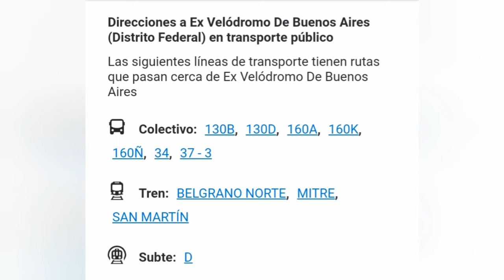Roller Hockey en Buenos Aires: Canchas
ACLARACIÓN IMPORTANTE!
Donde menciono las escuelas de Roller hockey en Club 7 lo dije al revés.
Adultos son los Miercoles
Menores son los Lunes

En el video podremos ver un breve repaso d elas mejores canchas de Roller Hockey en la zona metropolitana de Buenos Aires.

Si queres comenzar a conocer este deporte te dejamos unos links que pueden ser de ayuda.

También si mecesitas equiparte te pasamos unas páginas de facebook de compra u venta de este deporte.

Cualquier consulta u observación lo dejan en la caja de comentarios y serán respondidas a la brevedad.